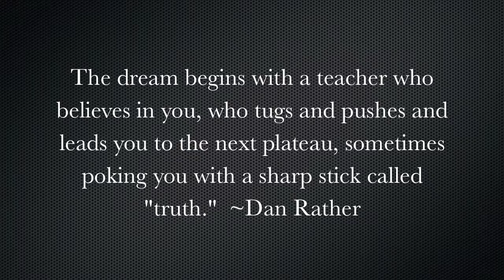Team Super Duper- Teacher Appreciation Event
Teacher Appreciation Day Event